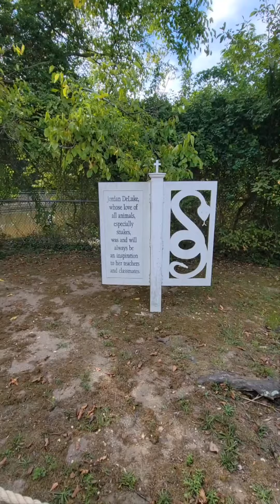PHOENIX goes to the Zoo 🐒🐅🦝🐏🐑🐐🐪🦒🐘